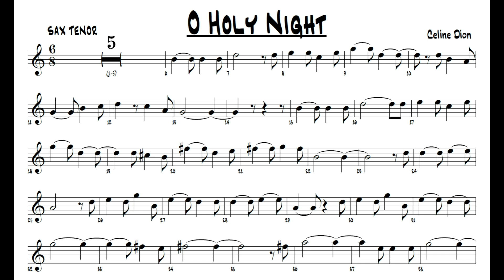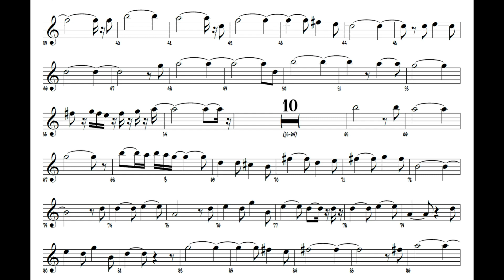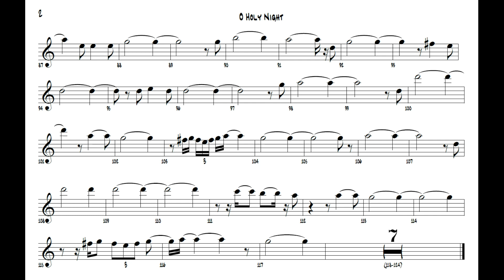O Holy Night {CELINE DION} PARTITURA SAX TENOR